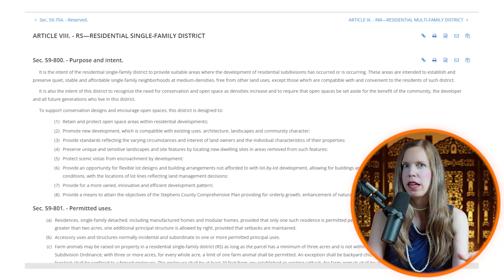Land for Sale: 0.59 Acres in GA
This property has sold.

CASH DISCOUNT PRICE: $12,000
This property is listed with Waldrip Real Estate.